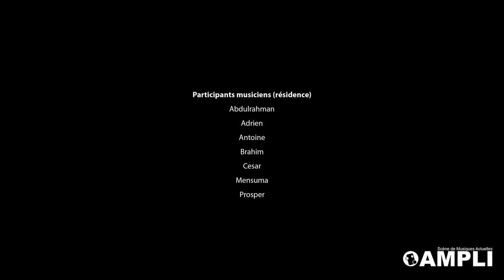RETOUR SUR : MIKSI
MIKSI, en esperanto, signifie "mélanger". MIKSI, c'est un groupe établi à Bordeaux qui réunit musiciens réfugiés et français. MIKSI, c'est un répertoire où musiques traditionnelles et musiques actuelles s'entendent à merveille. MIKSI, c'est un projet qui place comme fondamentaux le dialogue, le partage, la convivialité, les langues d'origine et les droits culturels.

AMPLI a accueilli à Pau MIKSI entre décembre 2023 et avril 2024 pour des temps de rencontre, de création partagée, de diffusion dans les quartiers Saragosse et Hameau.

Projet en collaboration avec le Rocher de Palmer (Cenon), en partenariat avec la Ville de Pau / Communauté d'Agglomération Pau Pyrénées, Centre Social du Hameau, Isardcos, Espaces Pluriels.